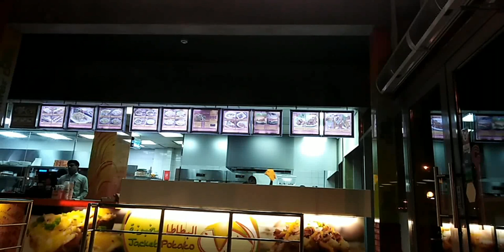PastaExpress Bahrain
Pasta Express Bahrain
Sarap